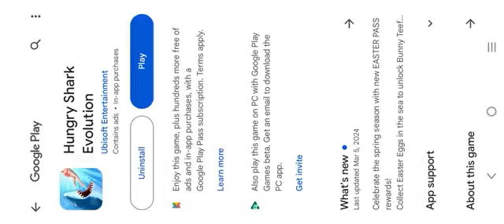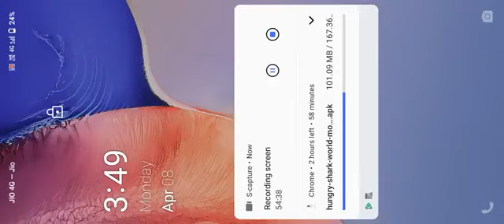hungry shark evolution mod menu,hungry shark world hack,hungry shark evolution hack